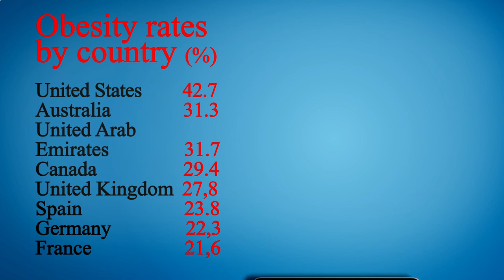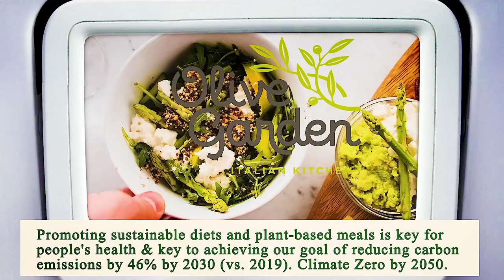Nearest Restaurant to Me - Nearest Restaurants to Me - Los Angeles 90042, Los Angeles County, CA, US